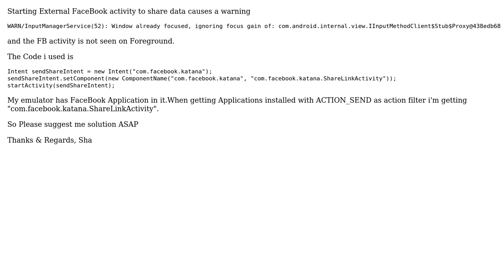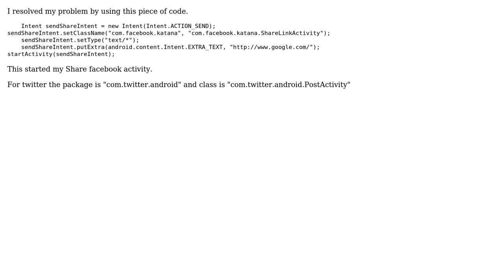Warning(Window already focused, ignoring focus gain).Starting Facebook App from external Activity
With thanks & praise to God, and with thanks to the many people who have made this project possible! You are responsible for your own actions.